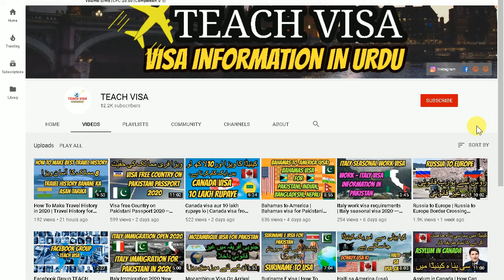Iinformation All European Countries for Visa ,Trc, Pr ,Asylum ,Passport, Citizenship, Work, Salary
Europe is a continent located entirely in the Northern Hemisphere and mostly in the Eastern Hemisphere. It is bordered by the Arctic Ocean to the north, the Atlantic Ocean to the west, Asia to the east, and the Mediterranean Sea to the south. It comprises the westernmost part of Eurasia